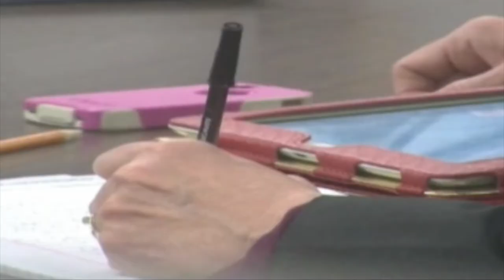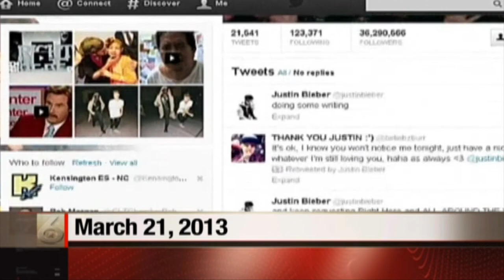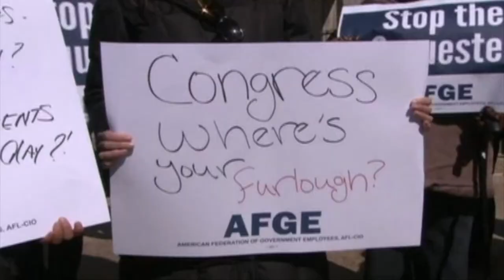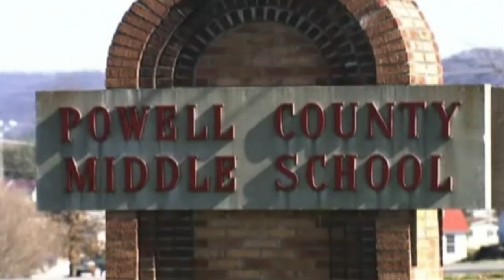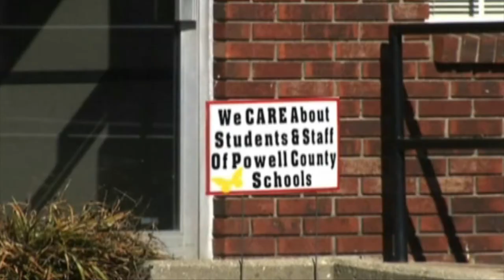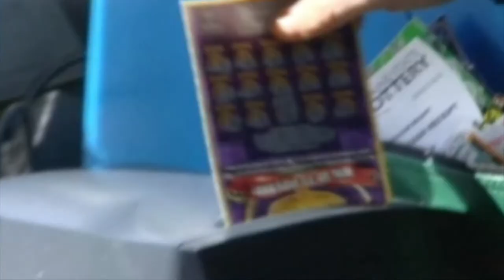Cathy Pham Producer Reel